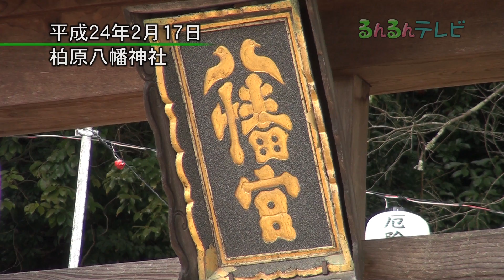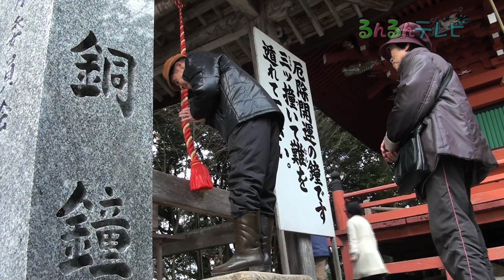開運厄除 柏原八幡神社（兵庫県・柏原町）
兵庫県丹波市柏原町にある柏原八幡神社は、「柏原の厄神さん」の呼び名で親しまれており毎年２月１７、１８日には厄除大祭が行われ、およそ１０万人が訪れています。１８日の午前０時から行われる「青山祭壇の儀」とは、神籬（ひもろぎ）である青山祭壇に災いをもたらす神様もお招きし、厄除神社の三柱の神である「ヤチマタヒコノカミ」「ヤチマタヒメノカミ」「クナドノカミ」がおもてなしをするという神事です。